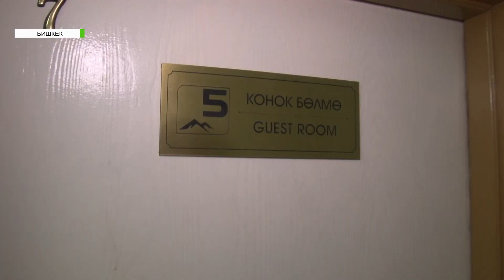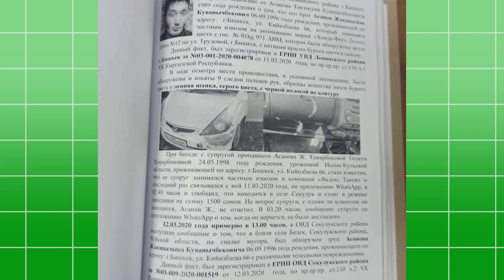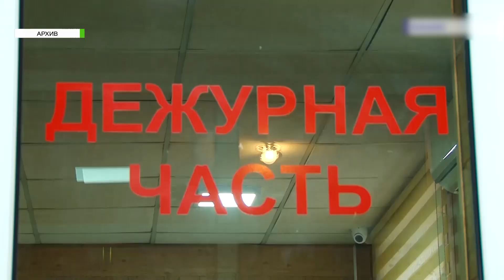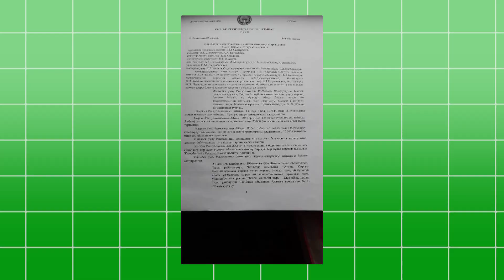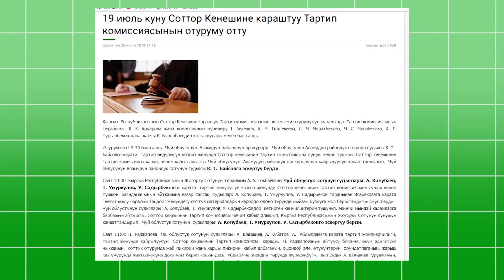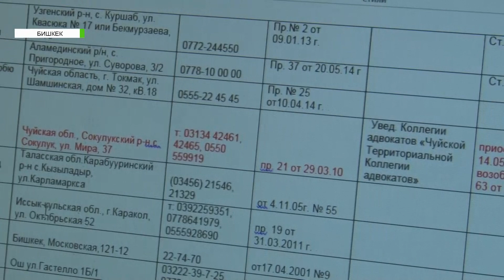Акыйкаттык издеген апа же соттор сатылдыбы?